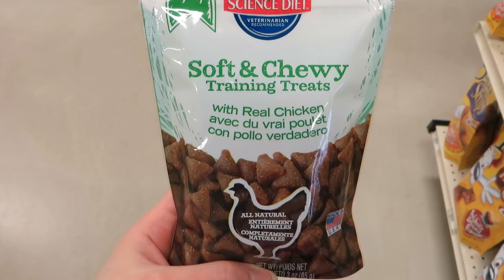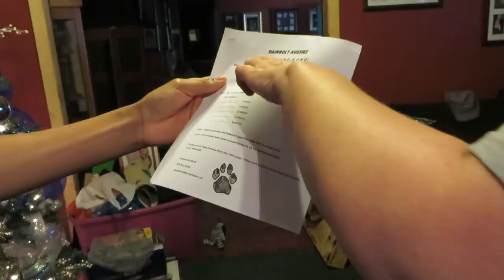Getting BRUNO-Rottweiler from Sheridan, AR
This video is about Getting BRUNO-Rottweiler from Sheridan, AR.

P.S. Purpose of this video is strictly educational. Disclosure of any confidential data was never intention of this video.